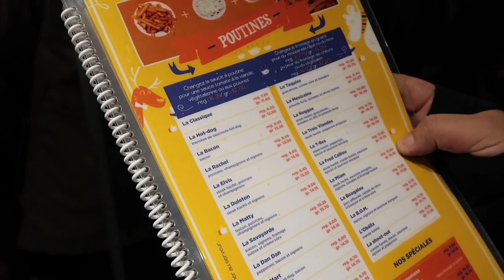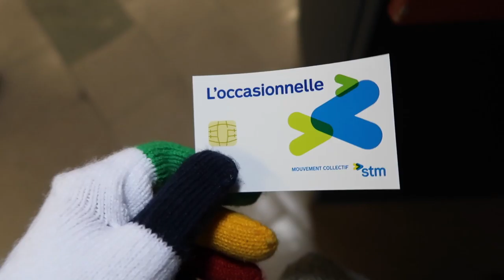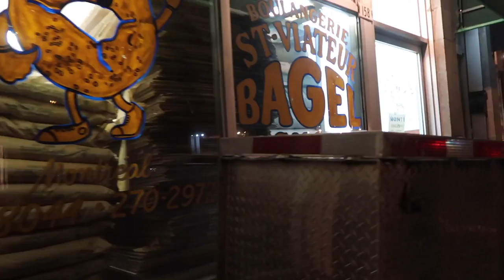WEEKEND IN MONTREAL | Rachel Song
OPEN ME

Montreal is our favourite city.
Happy Birthday Bears.

La Banquise (24h! Line can get LONG)

ME»
Hello! I live in Canada for the most part of the year.
I usually visit Korea for the summer to be with my family. Love documentaries, CATS, Habs, running, and coffee. Super passionate about cruelty-free products and issues around animal rights/ the environment
Let me share with you :)